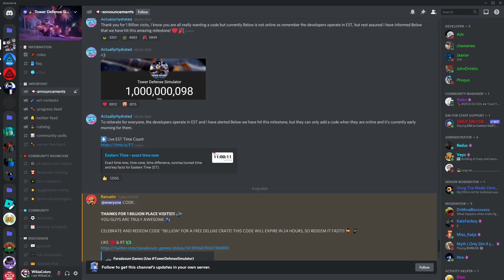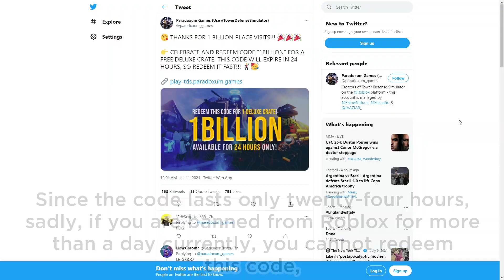[LIMITED TIME] FREE DELUXE CRATE - 1 BILLION VISTS CODE - Tower Defense Simulator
Well, there's a free Deluxe Skincrate on offer for a limited time! So redeem it quick!